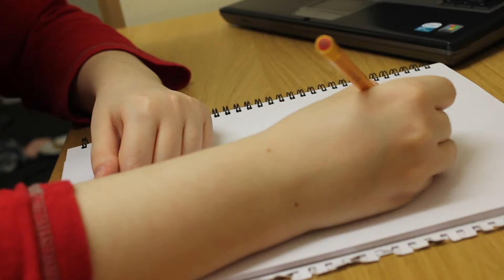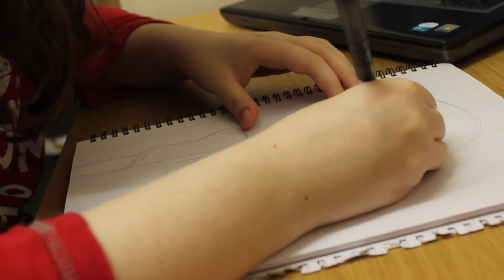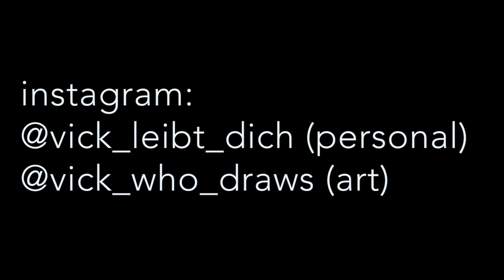Speed Drawing of Touka Kirishima -[Tokyo Ghoul] | OriiArts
2020 description update: links at end screen do not lead anywhere! Updated social media below! ✨

Original description:

I did one of them speedy drawings! Sorry for the unusual jumpcuts, my camera only recorded for a limited time each time.

I do not intend to use these tracks for monetising or profitable purposes, and will utilise them under fair use of the creative commons act.